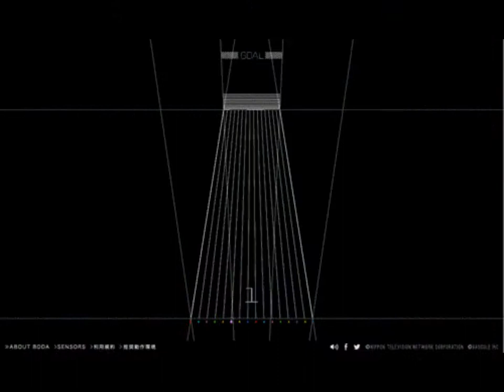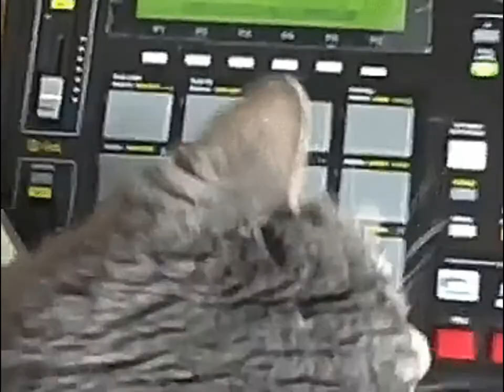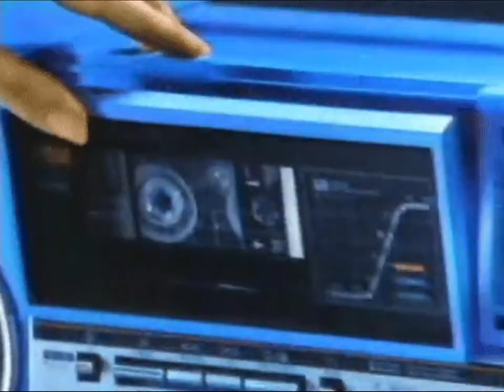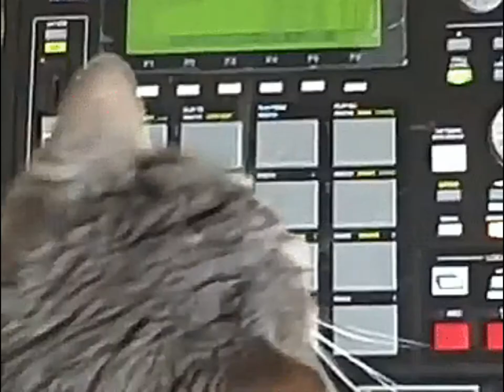Hip Hop Jam